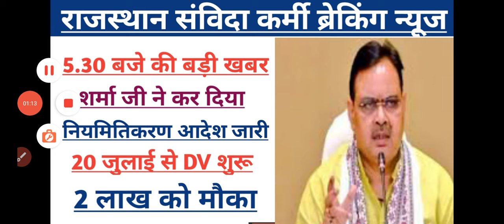rajasthan samvida karmchari new update 2023/samvida karmi latest news /samvida karmi permanent news